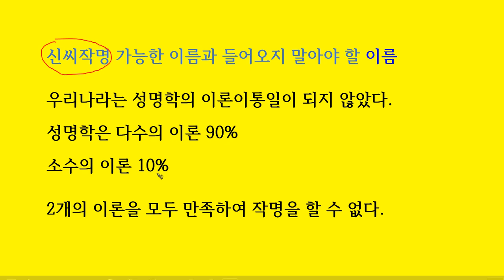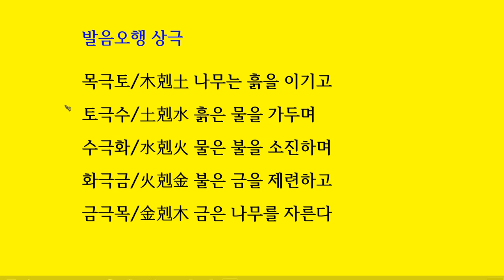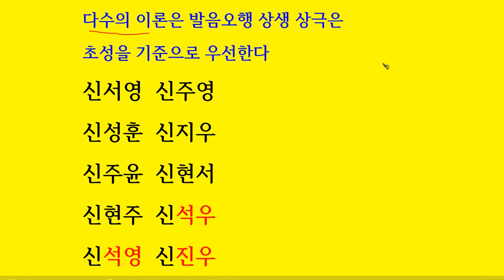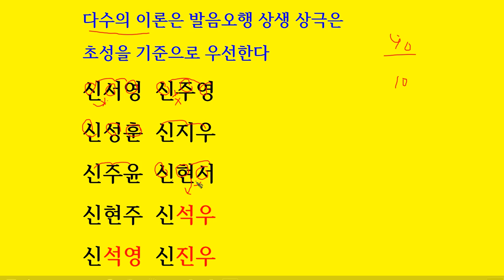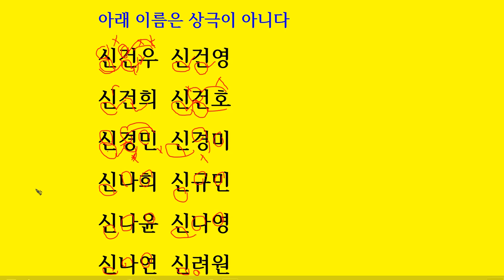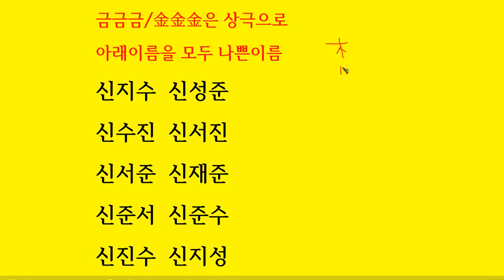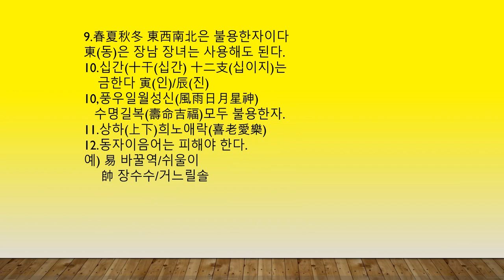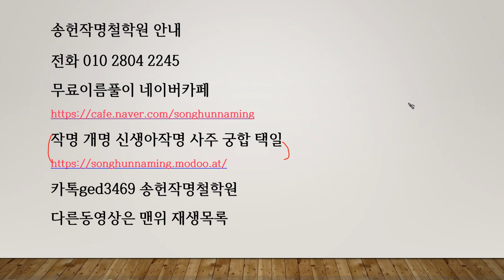신씨작명 개명에서 좋은이름 나쁜이름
송헌작명철학원 안내

무료이름풀이 네이버카페 송헌작명철학원

작명 개명 신생아작명 사주 궁합 택일 홈페이지

카톡ged3469 송헌작명철학원

송헌작명철학원에서는 30여가지 법칙을 준수를 하며
주역 곡획 등 종합적인 작명으로 차별화합니다,

이름과 상호는 시대의 흐름에 맞아야 한다.
대박나는 상호작명/기존 상호짓는 방식에서 탈피

더 궁금한 사항은 맨위

송헌작명철학원 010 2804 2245